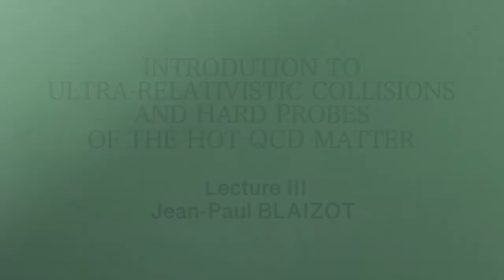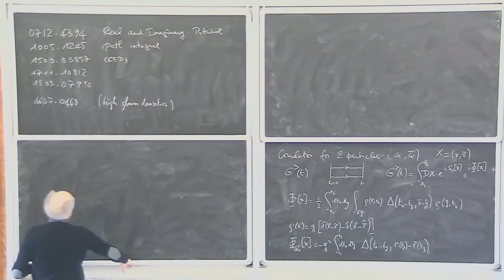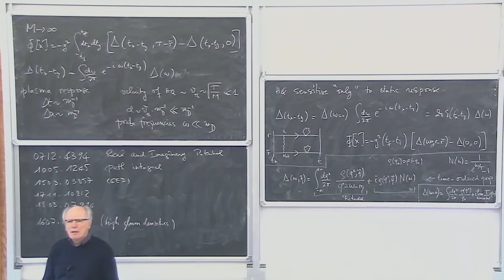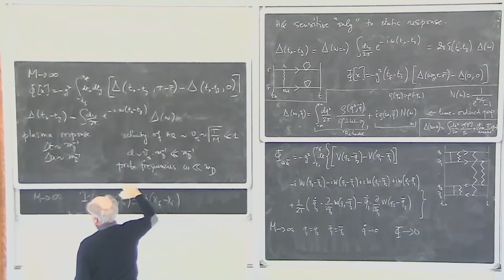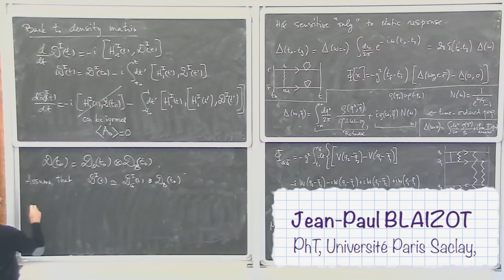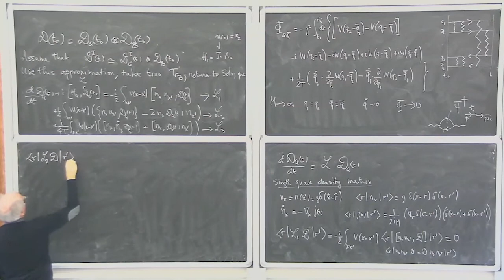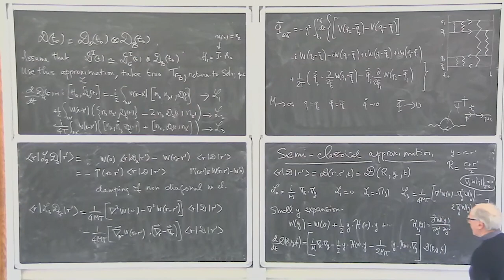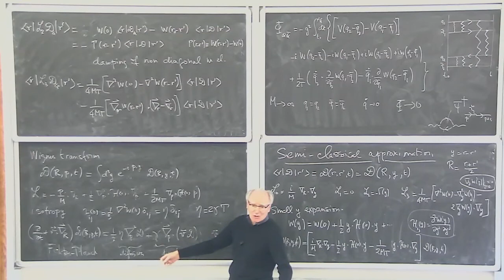Blaizot: Lecture III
Talks given on february 26, 2020 at GGI.

" Introduction to ultra-relativistic collisions and Hard Probes of the Hot QCD matter ."

Jean-Paul BLAIZOT (IPhT, Université Paris Saclay, France)